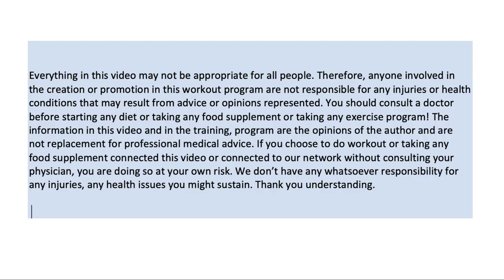15 Min Upper Body/Core on Floor Home Workout with Fit Bernadett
04-15 Min. Upper Body/core on Floor. on Mat Home Workout with Fit Bernadett Fejszes International Fitness Presenter

Virus Preventing - Activating Immune in 24 Hours - Guaranteed Immune Improvement in 4 months – Proved with Balance Blood Test.

Make sure you consult your doctor before doing exercise and/or taking any food supplement. If you don’t do so you are on your own. We are not liable for any training and taking food supplement connected to this video.